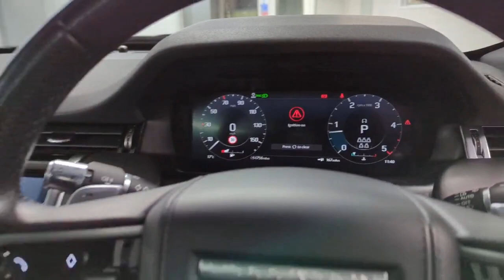Land Rover Discovery sport KS21 TKX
Reserve today for only £99*. A one owner Land Rover 2.0 Discovery Sport D200 MHEV HSE R-Dynamic 4WD 7 seat Automatic, freshly serviced and prepared to a high retail standard and ready to drive away today in under one hour or you can have it delivered to your door. Finished in Santorini Black metallic with a matching Ebony leather interior this high specification  Discovery Sport comes packed with technology, driver aids, safety features and Land Rover legendary off road capability as standard. The Land Rover Discovery Sport combines practicality, go-anywhere performance and premium style and the ride and refinement are right towards the top of the class. Practicality and versatility are the main draws of the Land Rover Discovery Sport, with a huge boot, and masses of space and a strong Euro NCAP result points to the excellent safety credentials of the Discovery Sport with legendary off road performance too. We are part of Burrows Motor Company, a family owned business we can source new Toyota, Kia & Mazda too. All our cars receive a fully comprehensive mechanical check, HPI Gold Check & mileage check, service to manufacturers specification a full year's M.O.T where applicable and are prepared and detailed to the highest standard, safe and sanitised and come with a warranty where applicable and with no hidden admin fees. We check our prices daily and we offer part exchange, competitive finance rates and a nationwide delivery service we have been a leader in click and collect since 2017 a refreshing way to buy a car.